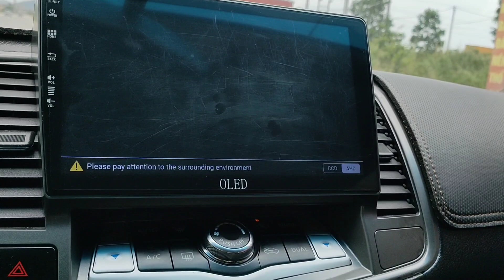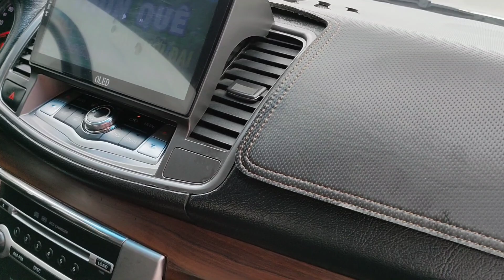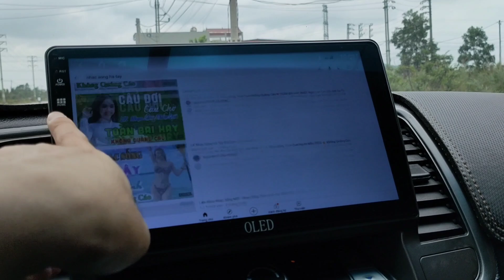Phân khúc hạng D... CÒN MỚI ĐẸP... ĐI ÊM SƯỚNG... GIÁ BẰNG CHIẾC VIOS RẺ THẬT...